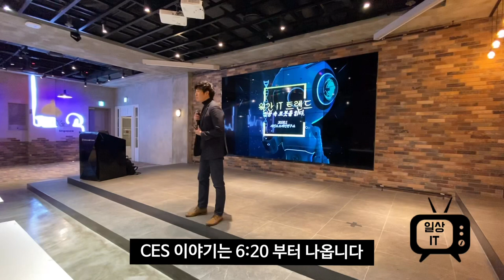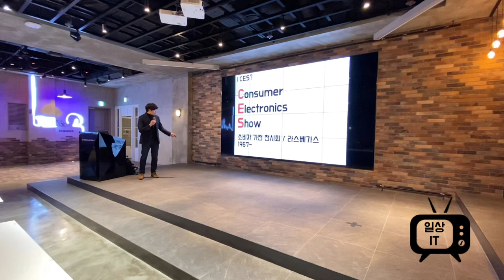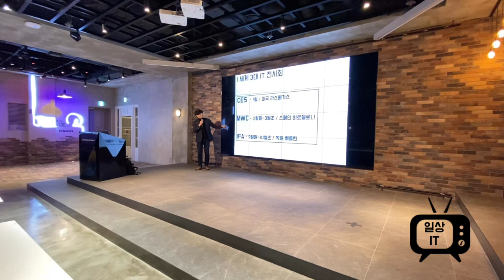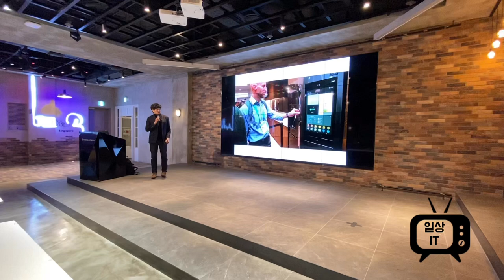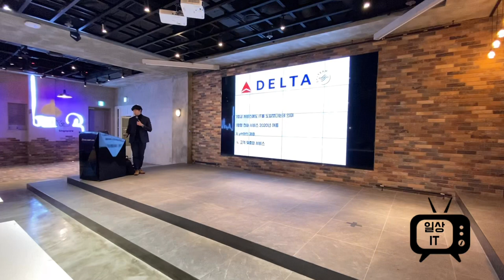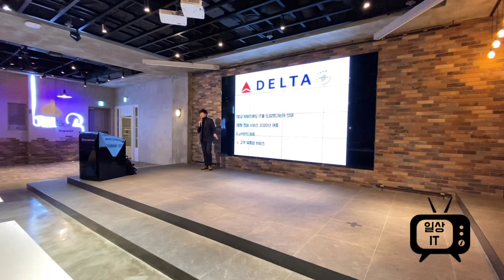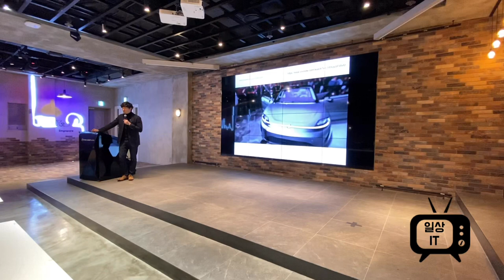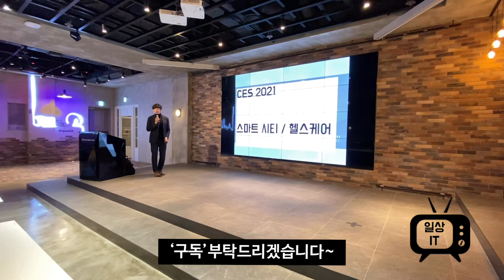[월간 IT 트렌드를 읽다] 1월 CES 2020 요약 정리 풀버전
2년전부터 매월 [월간 IT 트렌드를 읽다]란 오프라인 행사를 진행하고 있었습니다.

2월과 3월 행사는 코로나 19로 인해 연기되어...
아쉬운 마음에 지난 영상 풀 버전을 공개합니다.

풀 영상을 찍어 컷 편집만 했기에 귀로 듣는게 더 편하실 수도 있겠습니다.

06:20 부터 CES에 대한 이야기가 나오며,

앞에는 제 소개와 월간 트렌드에 대한 소개가 있습니다.

중간 중간의 영상들은 각 회사에서 유튜브 공식 채널로 공개했던 영상들을 함께 보면서 이야기를 나누었는데
전체 풀 영상은 아닙니다.